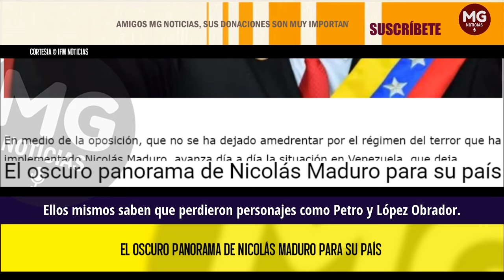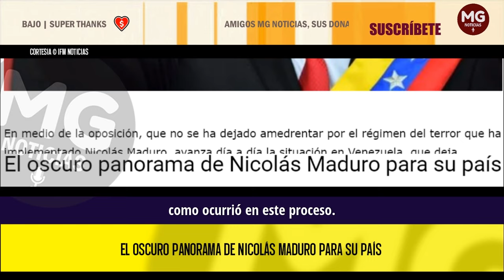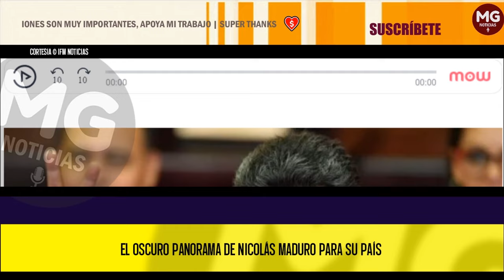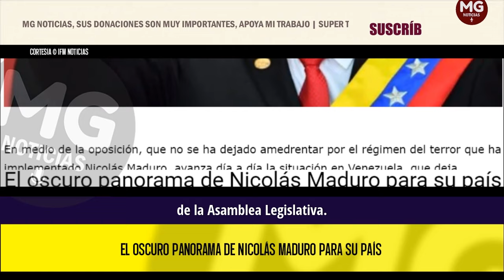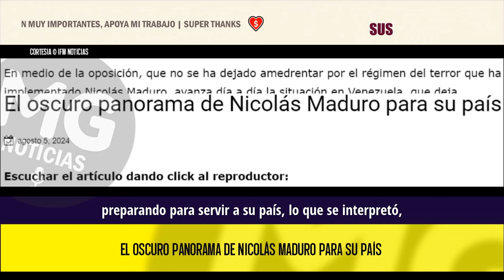⚫ EL OSCURO PANORAMA DE NICOLÁS MADURO PARA SU PAÍS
En medio de la oposición, que no se ha dejado amedrentar por el régimen del terror que ha implementado Nicolás Maduro, avanza día a día la situación en Venezuela, que deja imágenes esperanzadoras y al mismo tiempo de terror.
IFM NOTICIAS